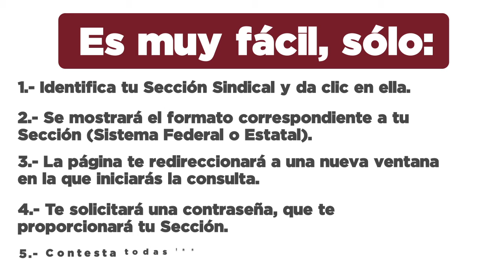La 2da Consulta Nacional para la construcción del Pliego Nacional de Demandas